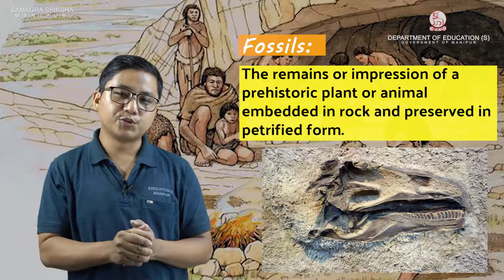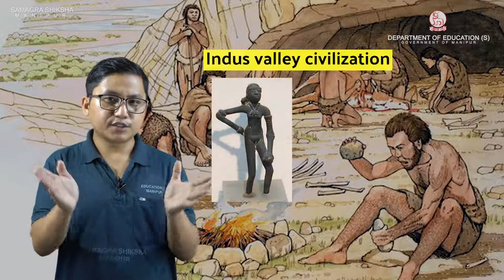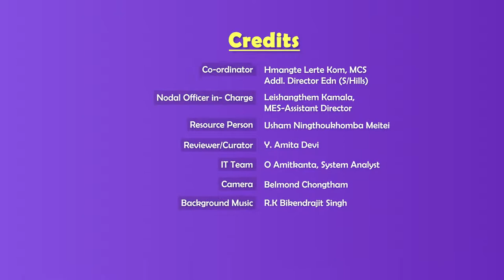Class VII English Chapter 17: Mans journey through time